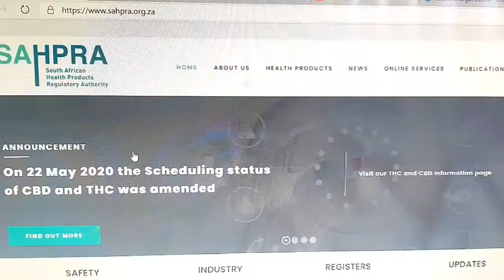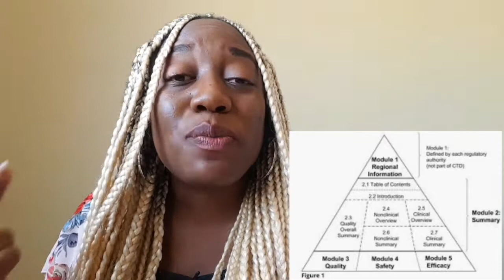Regulatory Affairs Pharmacy | eCTD Intro + Tips | PHARMERS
hey there pharmily,

Heres a long awaited video.

comment any questions and Ill answer them the best I can.

B E    I N S P I R E D;

P H A R M A C Y  I S   S O   M U C H   M O R E!

📚Fancy the hottest new book in town?:

Navigate Your Pharmacy like a Pro!? this is for all medicines users. improve your understanding and maximize your benefits.
A pharmacy compass for all medicine users!